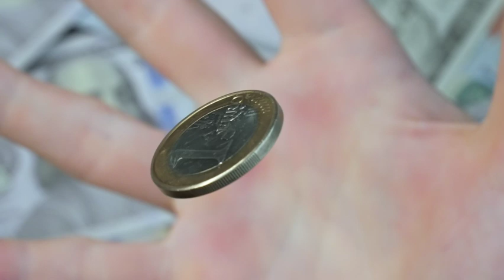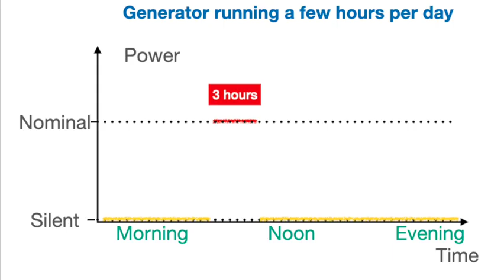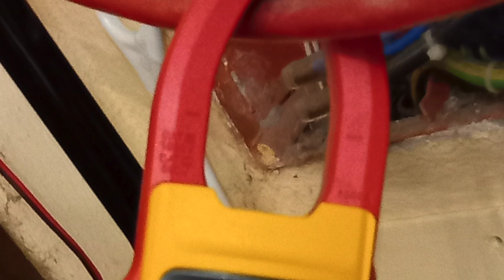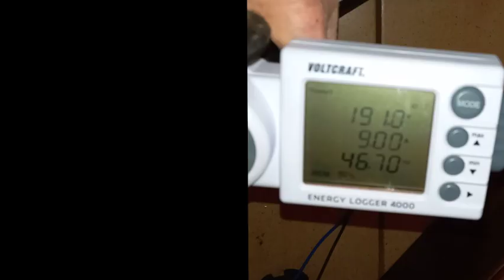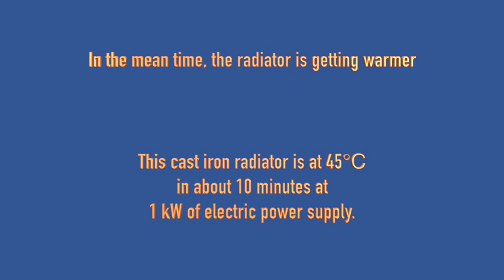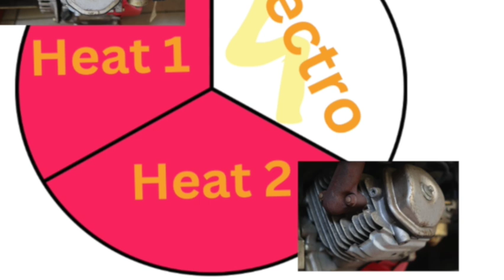Get Electricity AND Heating at the Same Time for your Home! - Video 78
Forth video of CHP project. I charged 1 kW into heavy battery and got warm a 40 kg radiator.

DIY difficulty level: 70%.

CONTEXT
In the previous week, we saw how a gasoline generator heats a home radiator with exhaust gas. Now I added the real heavy task of charging a 24 V battery with 1 kW! That is so important because it allows to limit the noise to a few hours each day and operation at nominal power dramatically increases the efficiency, rather than using it for light loads.

I want you to know that there is ⅔ of energy in gasoline that is usually discarded by ... everyone. But you feel cold already and worry about a colder winter and higher energy bills. And also grid stability is an issue that makes you worry. With this video guide on micro CHP you can feel safe.
Try to find other videos about squeezing close to 100% energy from a litre of gasoline rather than 33%: I didn't find it. And yet, it is a huge difference.

🔗 Join Us:
Be part of a group that believes in the power of the normal folks to let the Energy Transition finally happen.
Visit also the Facebook groups in EN and IT to take part in the discussion with me and with others.
Consider also joining (button "Join") our community on 1 of 2 levels "Basic" or "Advanced" to enjoy special benefits. For example the Q & A sessions in 1 of 5 languages, in level "Advanced". I started it a week ago and am waiting the first members and/or comments to be guided by you and start this.

This channel is about energy innovation and 360° DIY solutions for home. Share this with people that have interest in gasoline generators for emergency power supply and heat for the cold winter.

With DIY, innovation is possible without spending a fortune. Make your house bit by bit more independent from the infrastructures. Adapt and survive!

00:00 Introduction
01:56 The battery belongs to CHP
02:55 First time serious CHP result
04:55 Help the climate and yourself
07:08 Show experiment
08:15 How to adapt this to your home
10:20 Next week